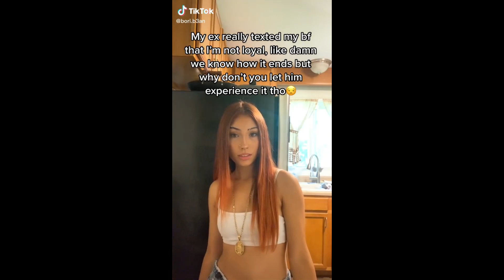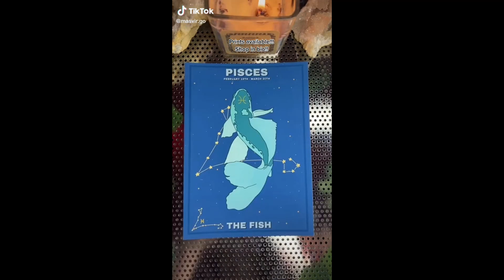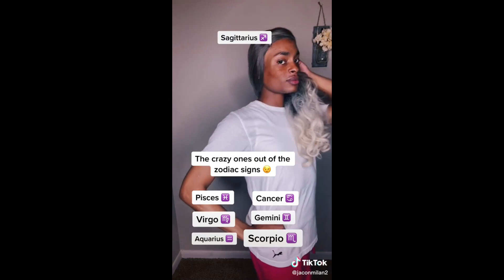I was like of course I’m crazy - New Tik Tok Compilation